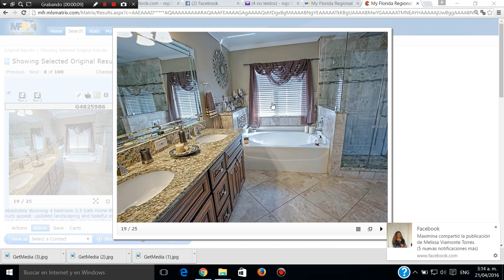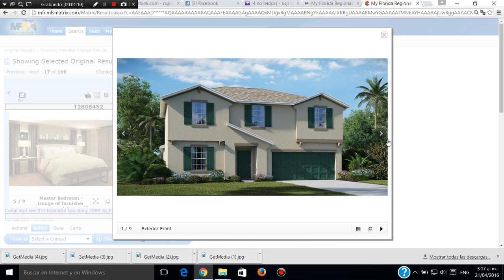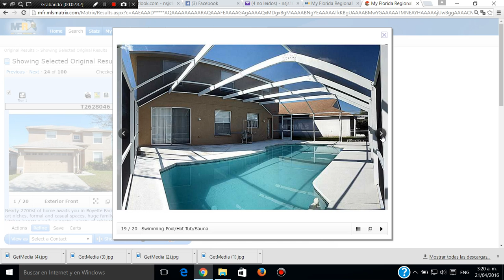CASA DE 4 CUARTOS 2 BANOS 2 GARAGES $185,000 US,LLAMAR A SERGIO